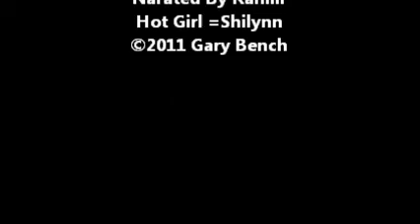Hot Girl Dancing at Nuts & Things.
Shilynn Dancing & Rahim narating the dance Shilynn learned at a white girl wedding.